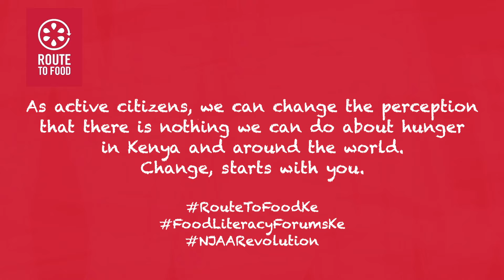Food Literacy Forum | Role of community movements in advocating for the Right to Food.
Kenyans are still struggling with the recovery from the covid-19 pandemic effects on the access to food and enjoyment of the right to food. currently, high inflation & the drought have exacerbated the situation.
Article 43 (a human rights social justice working group) have been at the forefront advocating for the realisation of the right to food.

In this part of the FoodLiteracyForumKe they are telling their story, inspiration & vision.